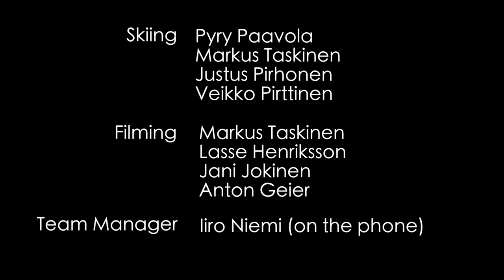JKL Freeze 1 - Introduction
Freeze yourself for a moment to read what JKL Freeze is all about:
Our webisodes picture a story of a sports team called JKL Freeze from the early stages to the stars and beyond.
Athletes: Pyry Paavola, Markus Taskinen, Justus Pirhonen, Veikko Pirttinen